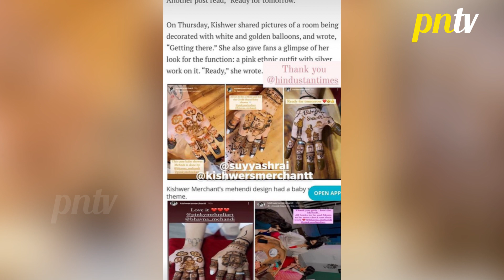TV Actress Kishwer Merchant Ki Huyi Godbharayi, Kishwer Ne Share Kiye Khubsurat Photos | Must Watch